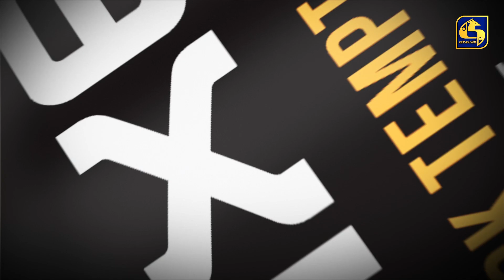ගොඩක් දේවල් තේරුම්ගද්දි අපි පරක්කු වැඩියි...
"උන්මාදිනී" සතියේ දිනවල රාත්‍රී 9ට...